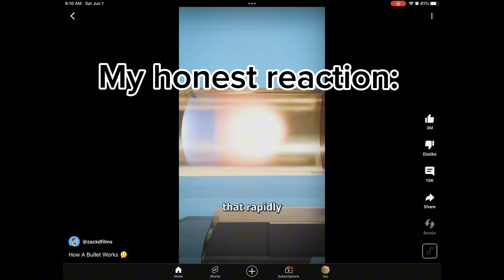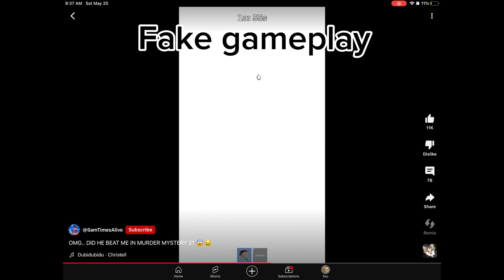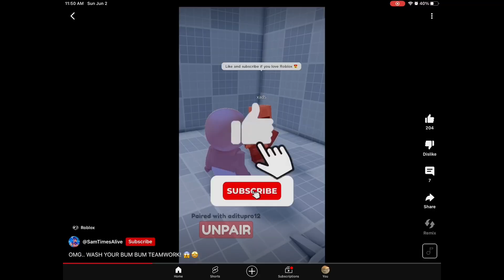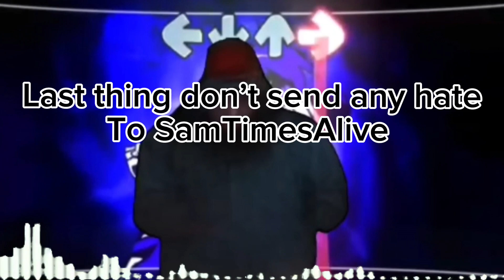COOKING SamTimesAlive (4)